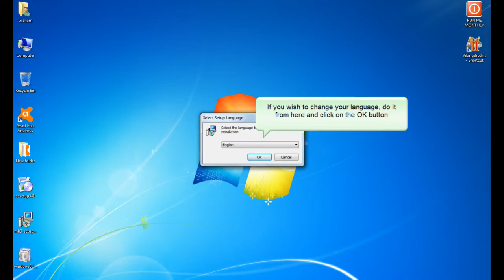Installing Malwarebytes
How to install Malwarebytes.